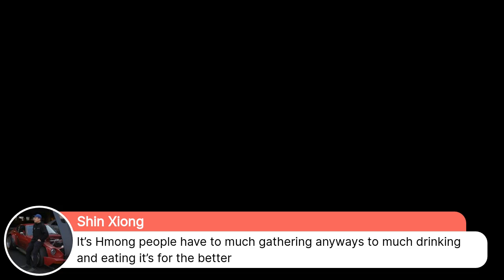Hmong Hustlers show #39 Clothing Alteration Business with Yer Lor